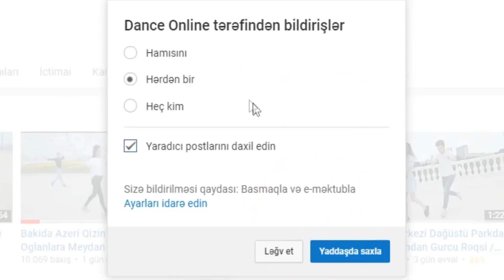Uşağlarımız gözəl Rəqsi və geyimi ilə Hamının qelbini qazandı 😍